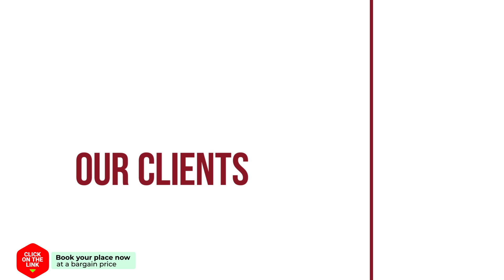Alhania Vejer hotel review | Hotels in Vejer de la Frontera | Spain Hotels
Alhania Vejer hotel video review. Hotels in Vejer de la Frontera, european 3 stars hotels.